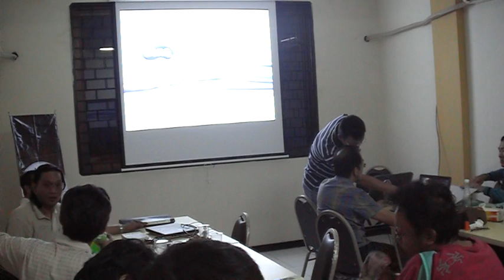COLOR MANAGEMENT JAKOP ISKANDAR | Part 6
COLOR MANAGEMENT JAKOP ISKANDAR
Manajemen Warna Disederhanakan

Jadi, inilah intinya untuk mengendalikan (mengelola) warna dalam proses fotografi Anda.

    Kamera - Perhatikan warna cahaya yang menerangi adegan foto Anda dan atur kamera sesuai.
    Monitor - Beli perangkat colorimeter murah dan jalankan proses tune-up 3 menit setiap 60 hari pada monitor komputer Anda.
    Printer - Perhatikan kertas yang Anda muat di printer Anda dan pilih profil yang tepat ketika Anda mencetak gambar Anda.

Manajemen warna adalah ilmu yang sangat rumit, tetapi berkat beberapa produk dan informasi hebat dari Datacolor , mengendalikan ilmu itu cukup sederhana. Yang diperlukan hanyalah kesadaran akan masalah dan tiga tindakan sederhana.